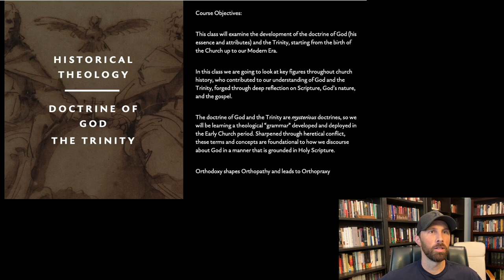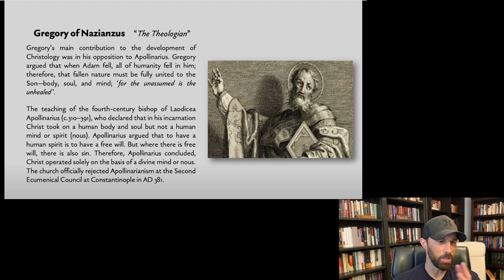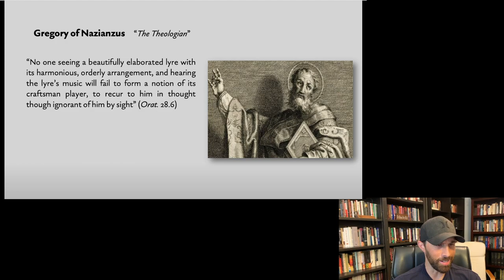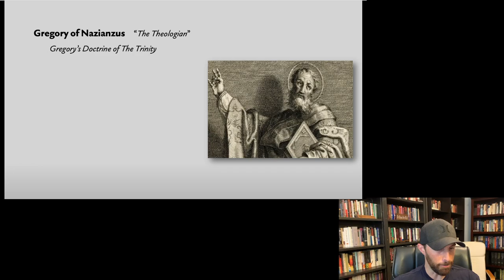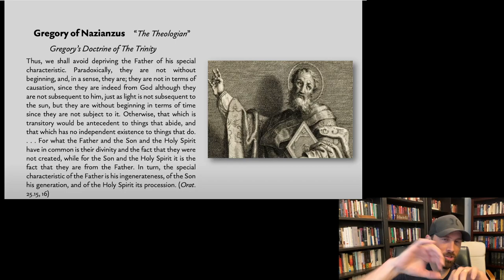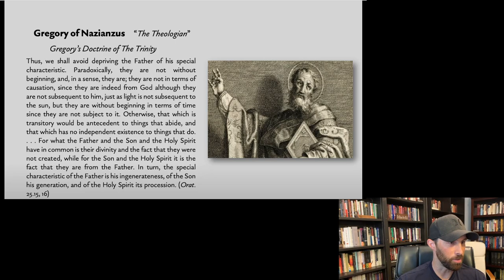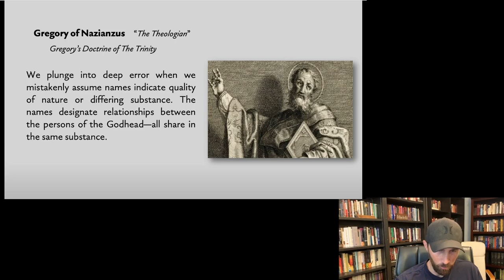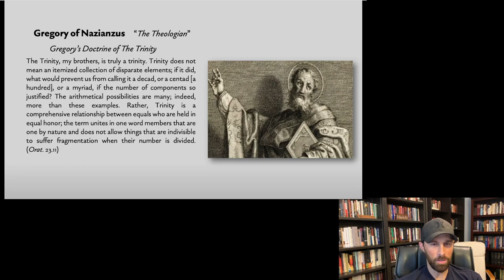Historical Theology — Lecture 10 — Gregory of Nazianzus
In this lecture we look at the second figure of the Cappadocian trio, Gregory of Nazianzus, a key architect in the development of the doctrine of the Trinity.